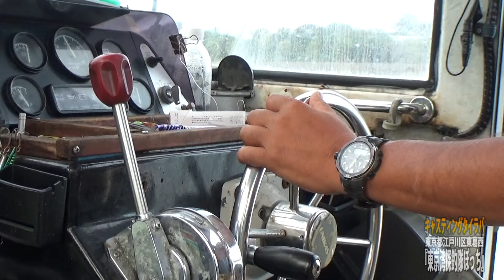東京湾探釣隊ぼっち・東葛西【オフショアマガジン】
★記事には現場の状況、船長からのアドバイスなど知って得する情報が満載！★

「東京湾のマダイが浅場でバクバクらしい」そう聞いて、貴方はどんな光景を想像するだろうか。「魚がバクバク口を使って爆釣」か、それとも「心臓がバクバクするほどスリリングな大釣り」なのか──その真相を突き止めるべく、東京都江戸川区・東葛西のタイラバ乗合船『東京湾探釣隊ぼっち』に出掛けた。（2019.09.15号）